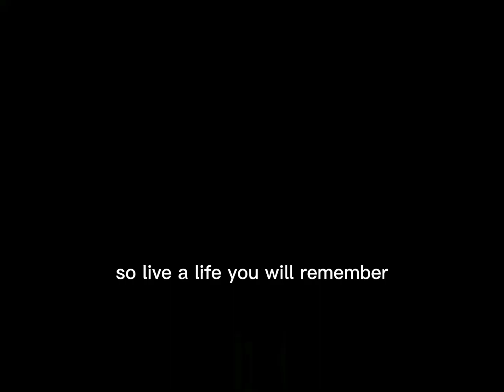Virat Kohli X The Nights